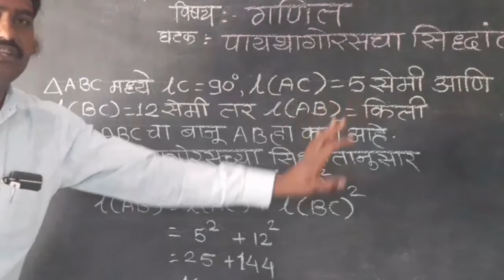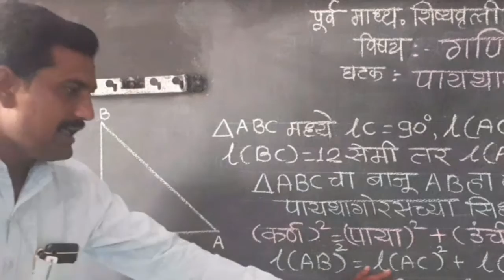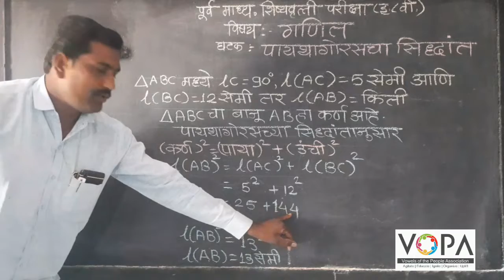८वी । गणित । शिष्यवृत्ती परीक्षा ।पायथागोरसचा सिद्धांत । V2 | V-School…